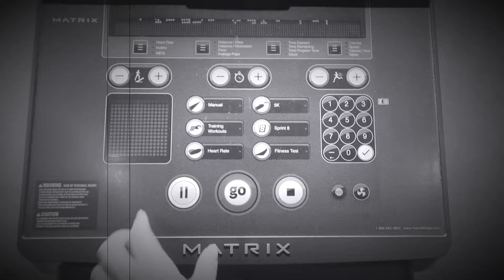视频OpenTalk｜How I Lost 20 Pounds ►九一的健身小结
1.健身基础知识

    2.几大类主流的健身房

    3.挑选适合自己的健身房和健身课程

    4.控制健康饮食

    5.不找私教，自主训练的合理运动密度和强度

    6.健身小白可以快速上手的有氧和无氧训练